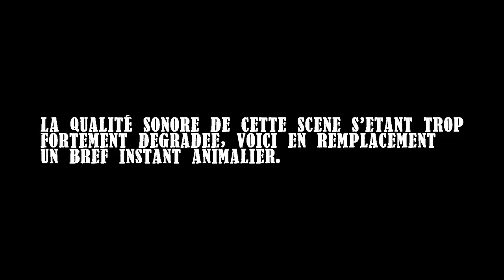J'ai demandé à la lune (Indochine) - Tuto guitare + TABS - (Live in Paris !)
Difficulté : 3/10

Second tuto du week-end, histoire de faire passer la rentrée en douceur... ;-)

Bonne éclate et à bientôt !

Eric Legaud